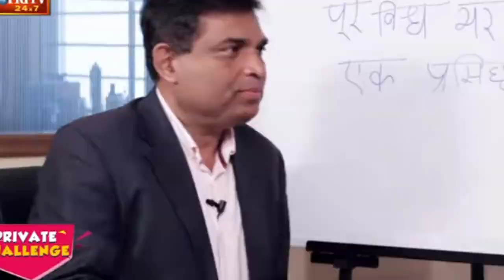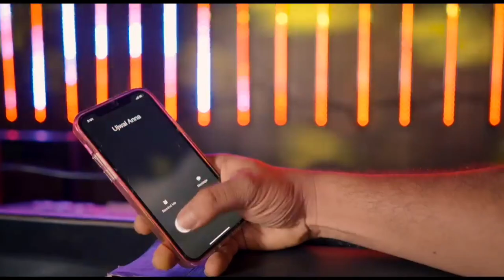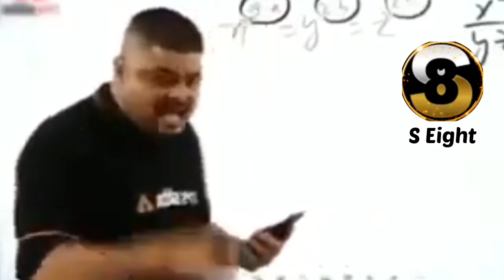dala unda song troll😂😂 shutter box film's troll😂😂just for fun😂😍Tulu troll😂😂troll kudla😂😂Tulu comedy😂